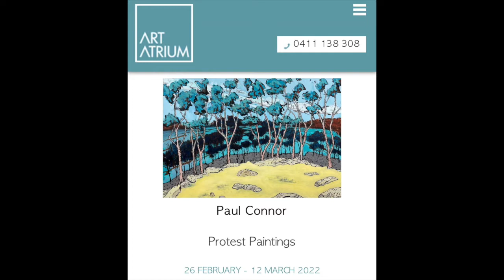Paul Connor's exhibition "Protest Paintings" February 2022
Paul Connor advocates for the landscape and our appreciation of the environment around us by painting it – often en plein air – and inviting us to contemplate very different ways of seeing it. From gouache, acrylic and ink through to digital drawings on an iPad, his variety of vision leads him to “protest”, to advocate, for environmental awareness. As he explains to Richard Morecroft, his long history as an architect - as well as an exhibiting artist - allows both practices to flourish through continuous conversations, producing a visual dialogue across natural and built environments.